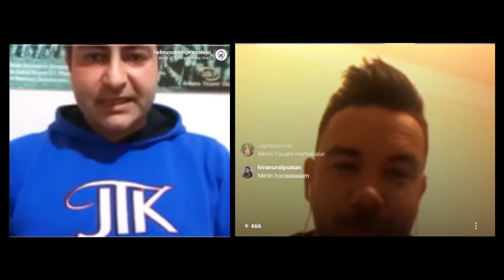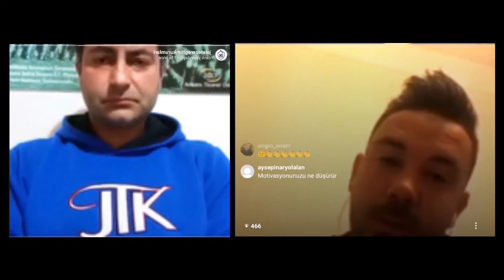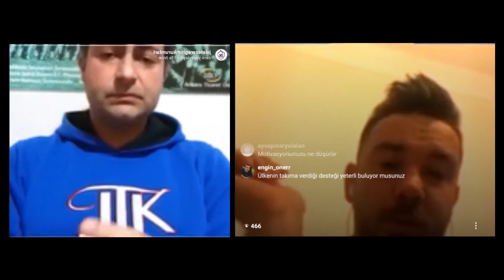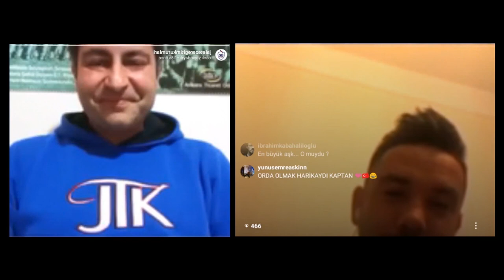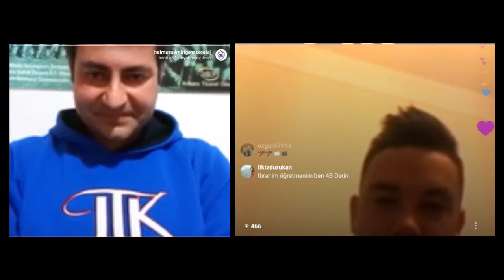Rahmi Özcan Röportajı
Ampute Milli Takım futbolcusu Rahmi Özcan Instagram canlı yayınımıza katılarak sorularımızı yanıtladı. Kendisine teşekkür ederiz.